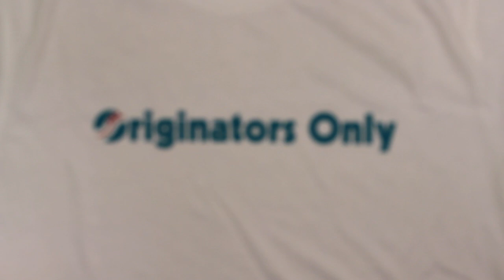NEW SHOES - SAMPLES, ONE OF ONE & MORE!